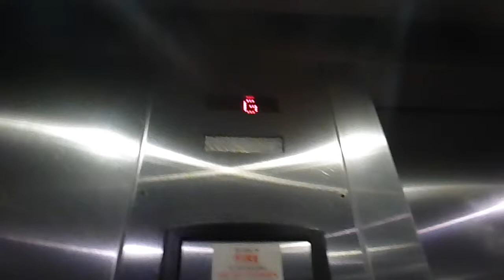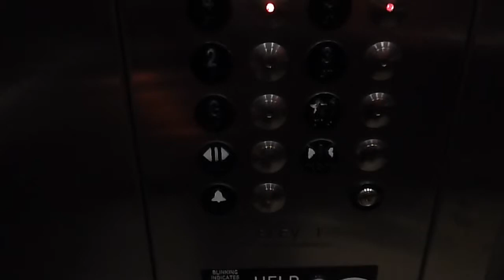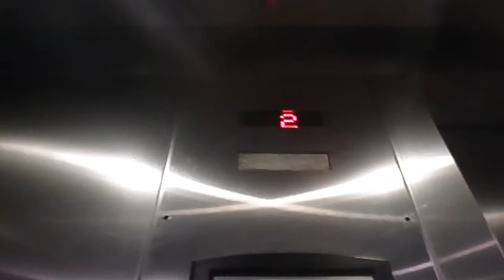Elevators at the Hilton Garden in Portsmouth NH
These are the elevators at the Hilton Garden Inn in Portsmouth NH.  The elevators are Thyssen Krupp and serve 5 floors.